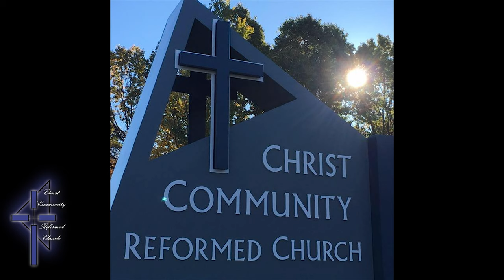Lead Me, Lord - Robert Powell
Performed by the Christ Community Reformed Church Choir on 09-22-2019